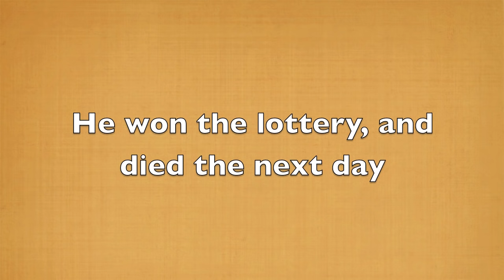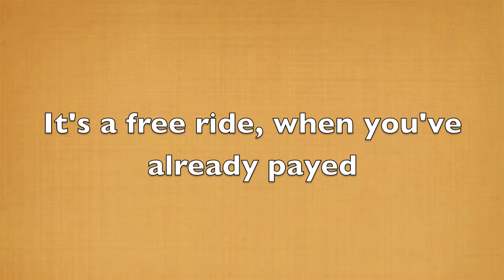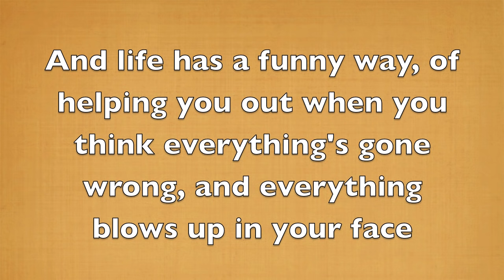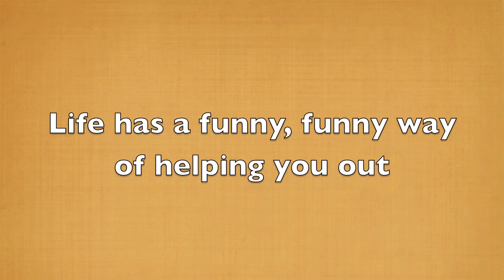Ironic - Alanis Morissette (lyrics on screen)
Here is a lyric video for the song 'Ironic' by Alanis Morissette. I hope you enjoy :)